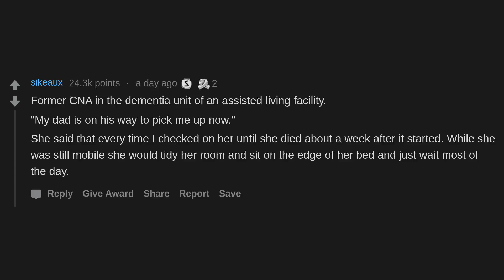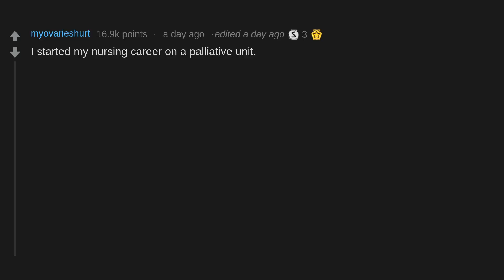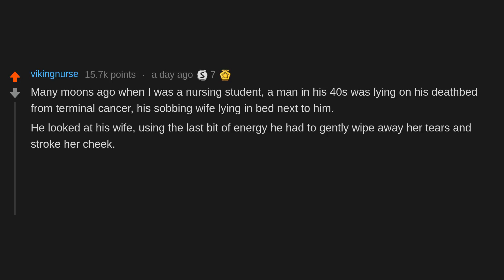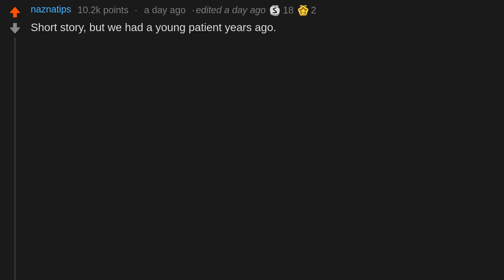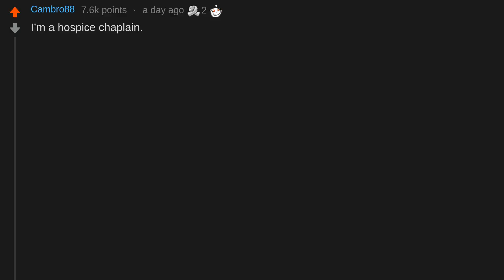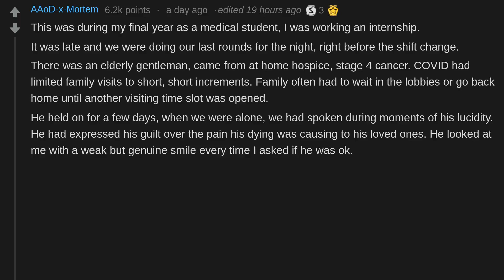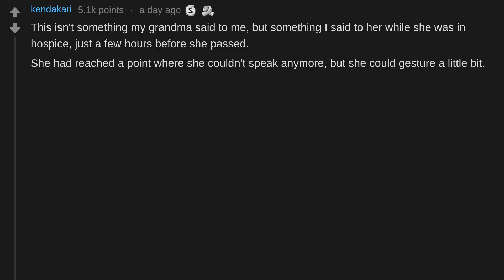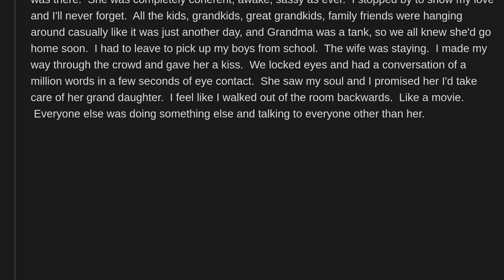What's the most haunting thing someone said on their deathbed?(r/AskReddit)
People on AskReddit discuss What's the most haunting thing someone said on their deathbed?